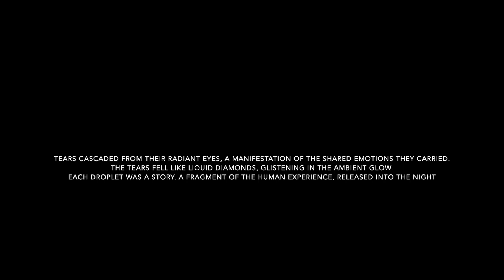The Fall of Tears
The Fall of Tears (for String Ensemble) by My Beautiful Decay 1973 alias Carsten Bo Eriksen featuring Rudersdal Chamber Players. Recorded in MillFactory Nuvenue in Copenhagen in 2022.  It's also the fourth movement in the composers String Quartet No. 3 (Eclectic Dances).

"tears cascaded from their radiant eyes, a manifestation of the shared emotions they carried. The tears fell like liquid diamonds, glistening in the ambient glow. Each droplet was a story, a fragment of the human experience, released into the night"